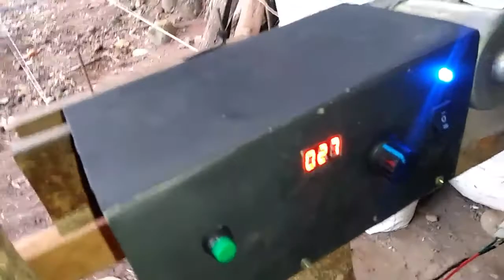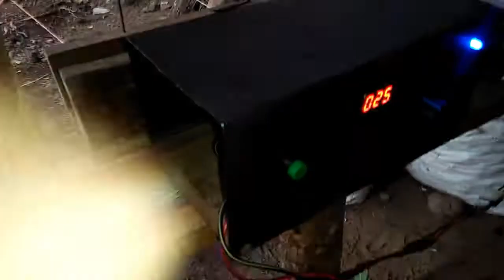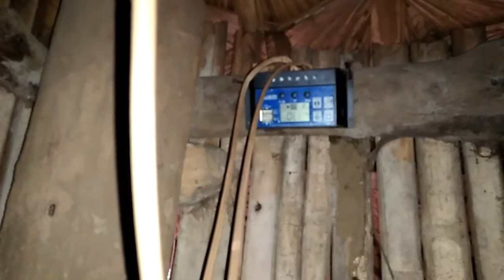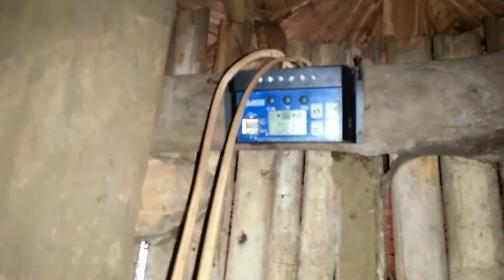DIY Part2 Solar power bilingan how to make lubid in bikol#toplay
ito yung ginawa ko na mga scrap materials lang gaya ng dc motor ng sasakyan yero saka mga lumang kahoy.